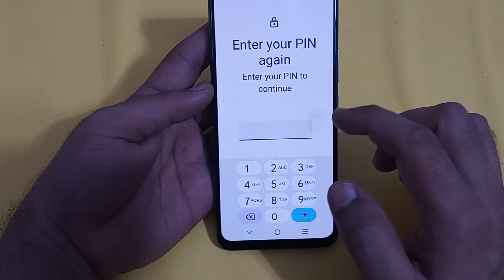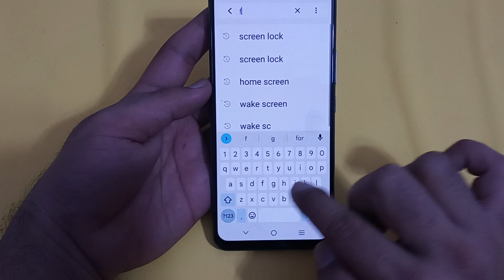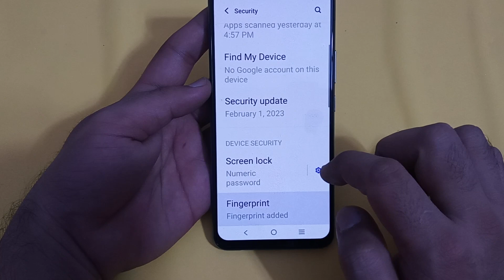IQOO Neo 7 mein fingerprint lock set Karen, IQOO Neo 7 fingerprint lock setting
Techno kajal | Technokajal | Display Fingerprint Lock for any Android Device | Hindi Tutorials | in display fingerprint lock | how to activate in display fingerprint lock | display fingerprint lock for all devices | display fingerprint lock trick | display fingerprint lock set Samsung | kisi bhi phone me in display fingerprint lock lagao | fingerprint scanner tips and tricks | किसी भी मोबाइल में Display फिंगरप्रिंट Lock लगाओ | Display Fingerprint lock | Set display fingerprint lock for all phone | Hindi | Fingerprint